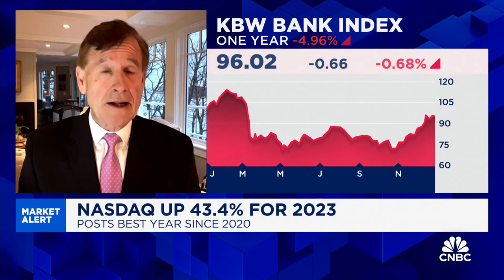The Fed's July rate increase is likely its last which is good for bank stocks: RBC's Cassidy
Gerard Cassidy, RBC, joins 'Closing Bell Overtime' to talk bank stocks and his 2024 playbook.